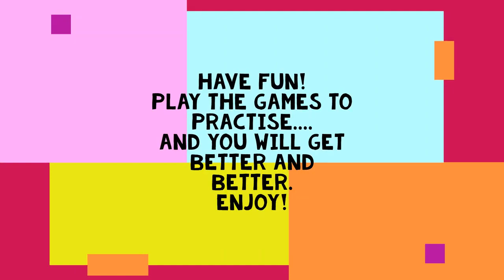Friday 12th June - Bat and Ball skills with Miss Ra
Come and join me and have some fun!